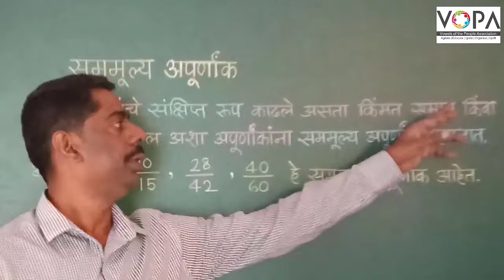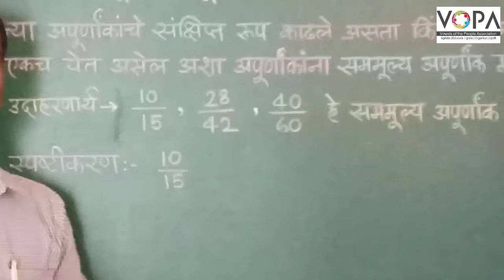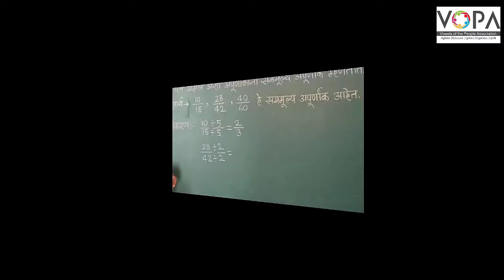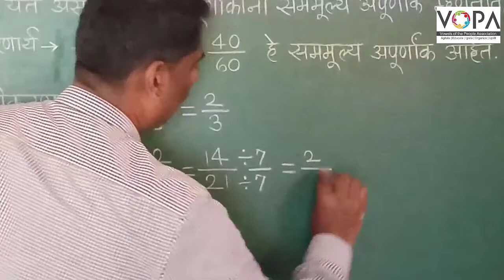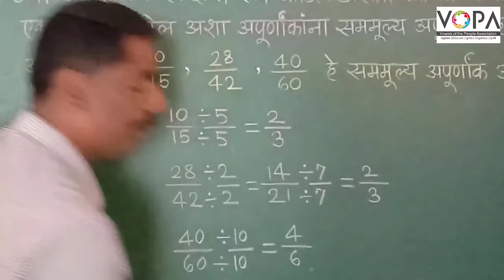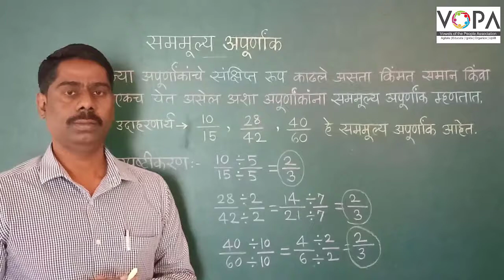५ वी | शिष्यवृत्ती | गणित | सममूल्य अपूर्णांक | V2 | V-School